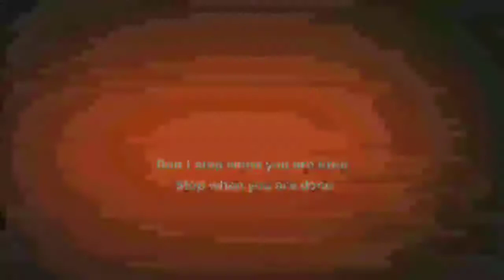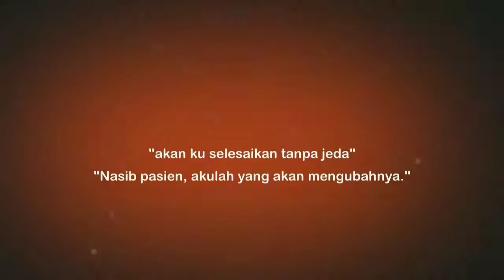Ridel Battle : Ex-Aid Vs All Rider Ultimate Fight Android Gameplay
Grafiknya lumayan meski di buat cuma dari unity tp ttp keren dan seru untuk dimainkan..

Nama        : Kamen Ridel Battle
Mode        : Offline

Device : Xiaomi 4x
Ram     : 2gb

"Salam Gamers"